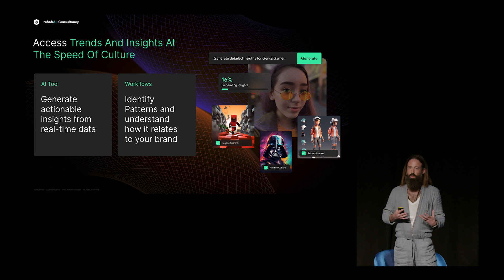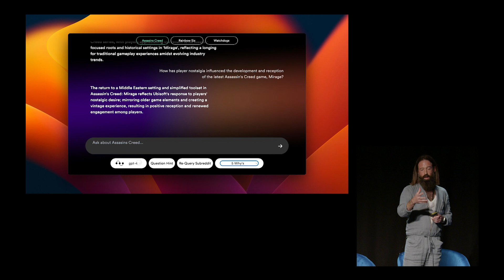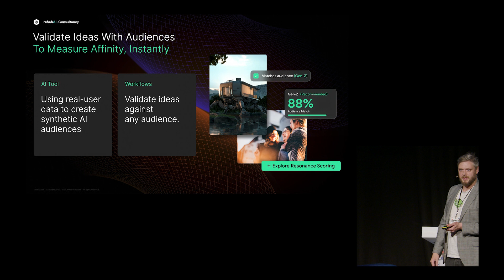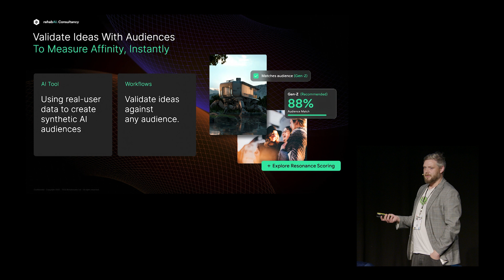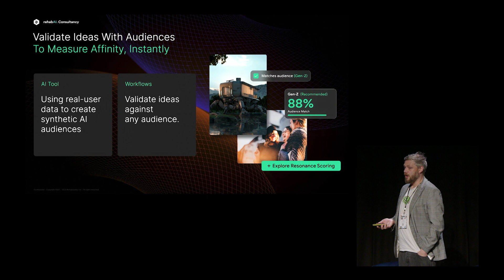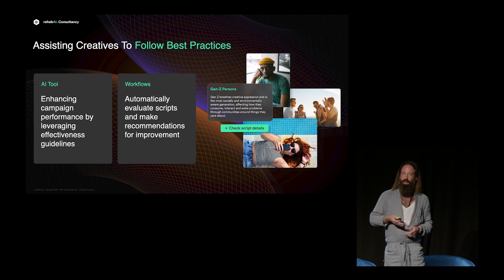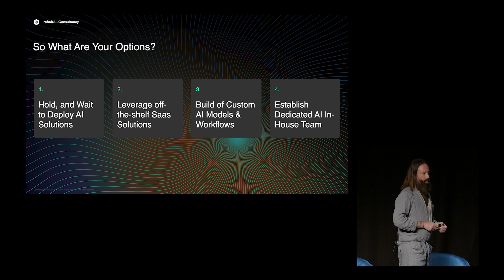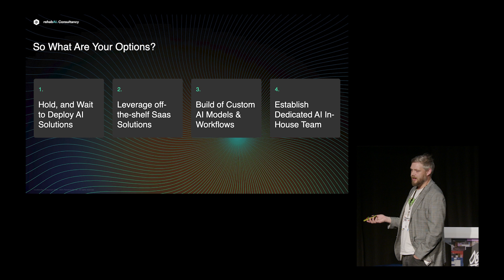AI-Powered Creative Testing: Can Synthetic Personas Change How We Feedback? | D&AD Festival 2024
Creative testing is super expensive and time consuming – even if you want to run an idea through testing, you’re often up against impossible timelines, so say Tim Rodgers and Callum Gill, Founder and Chairman, and Strategy Lead at Rehab. In this excerpt from Unlocking AI: Human Creativity Amplified, their talk at D&AD Festival, they share how they’re meeting the challenge of quickly and easily validating creative concepts.

Gill and Rodgers detail how they’re building audiences – or ‘synthetic personas’ based on real data.  “AI is good at adopting a perspective. The more info you feed it about a perspective, the more it can adhere to that persona,” Gill explains. In this case, the personas are based on Cannes Lions Festival judges and have been trained on award entry categories and real life feedback given by judges at previous festivals. Rodgers argues that creatives may actually be more likely to take creative feedback on board from an AI judge than a real human. Meanwhile they explore privacy, the risk to creatives of being left behind and AI as a ‘strategic partner’ for boosting skills. “The time to get familiar,” they say, “is now.”